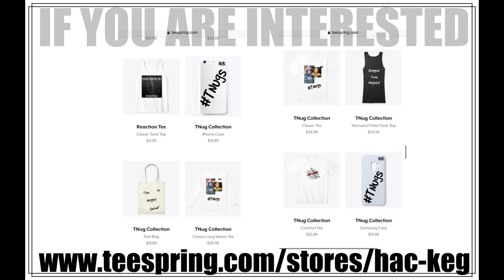LIL WAYNE - GREW UP A SCREW UP (FEAT 2 CHAINZ) | REACTION!!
This one was dope af! Personally I would've put 2 Chainz first, and the Goat last but, back to the "opinions/ass*oles" scenario. Much appreciated for all who request any @lilwayne or any music period!! RIDE WITH US!!!